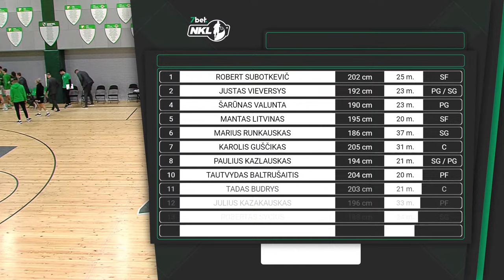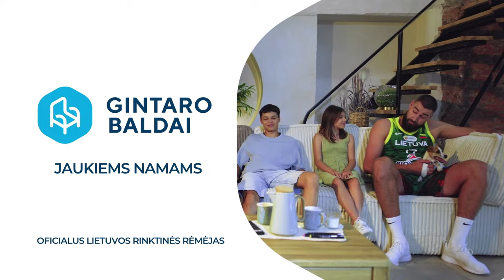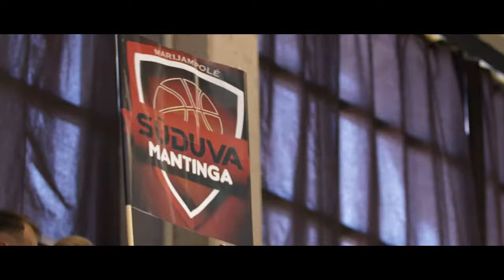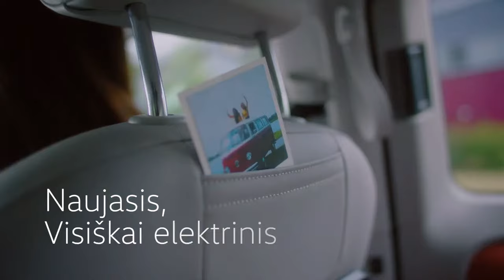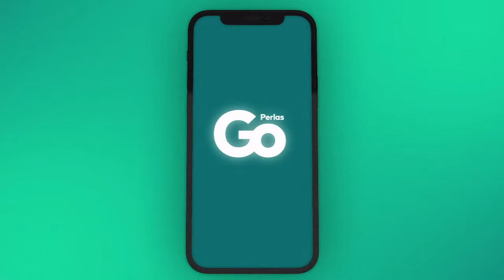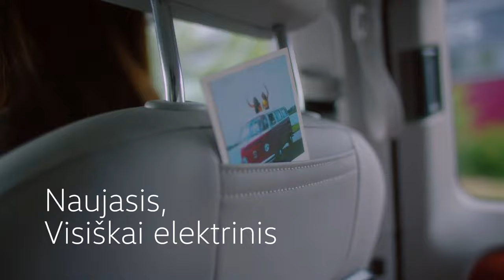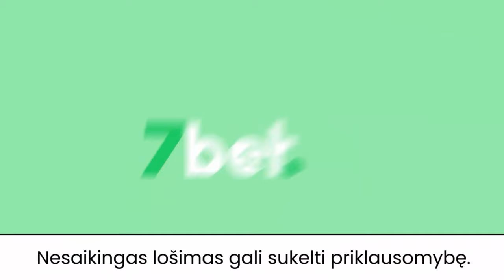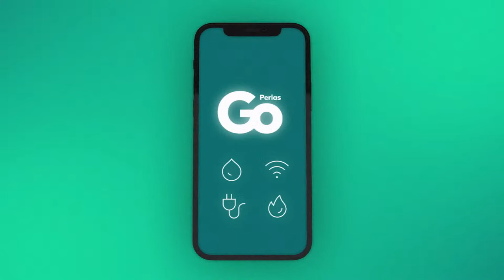7bet-NKL čempionato rungtynės: Kauno „Žalgiris-2“ – Palangos „Olimpas“